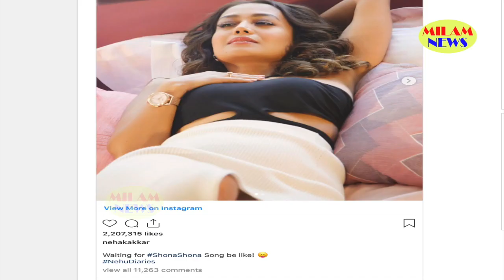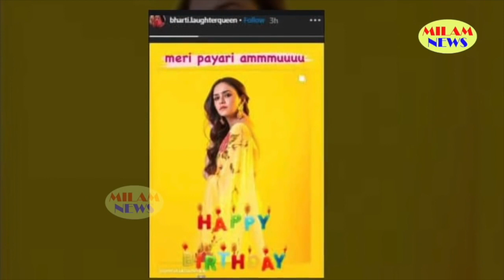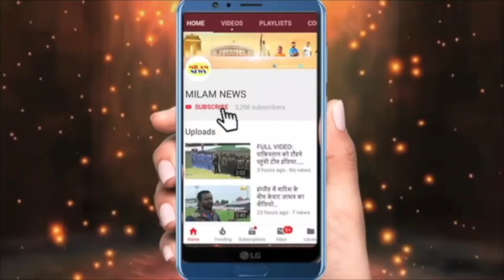भारती सिंह ने अपना नाम बदनाम करके नेहा कक्कड़ की उड़ाई धज्जियां, नेहा की खबर से हर कोई शॉक्ड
भारती सिंह ने अपना नाम बदनाम करके नेहा कक्कड़ की उड़ाई धज्जियां, नहीं हो रहा यकीन